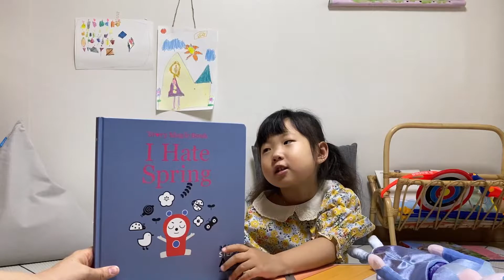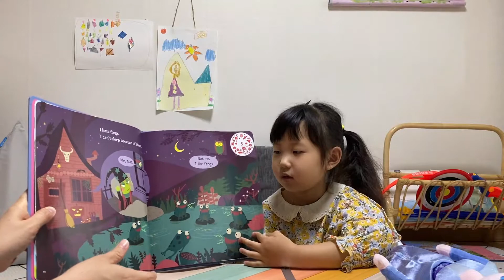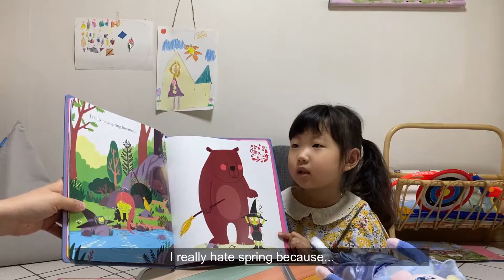[English Book Reading] I Hate Spring